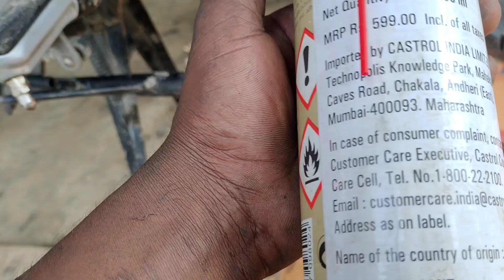chain lube,chain oil or grease,bike chain oil,chain lube bike,chain gear oil 90n, bike chain spray,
All Bike Chain Lube Spray|Bike Chain Lube Gear Oil|Bike Chain Lube|Bike Chain Lube Engine oil

You'' WEL-COME MY YOUTUBE.CHANNEL.  🙏🙏

Khud Pay Bharosa Rakhiye.| AUR KUCHH अच्छा काम KIJIYE ||

Dosto.Time. Is Money. ||

Anubhooti hogi 🙏🙏 ..

Your :- query 👇
Apache engine oil filter short video. Apache engine oil short video. engine oil Apache. Apache RTR. Apache bike engine oil. Apache bike engine oil.

chain_lube_engine_oil gear oil 140 number